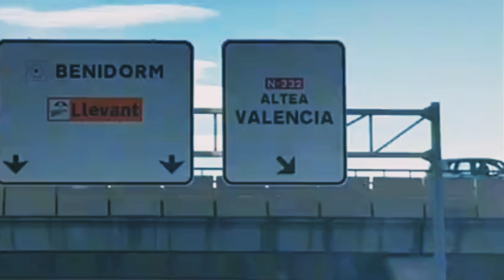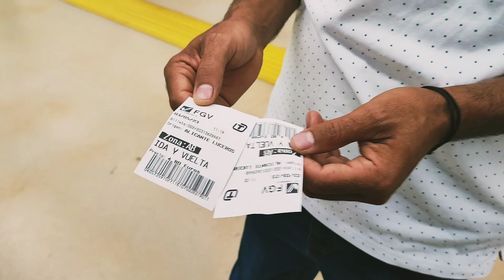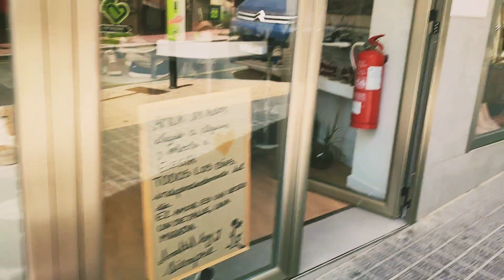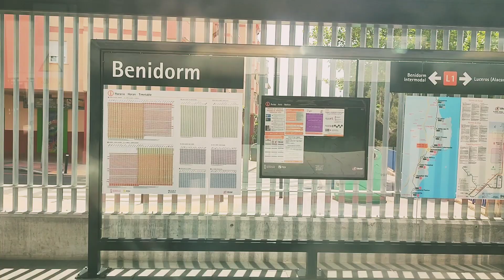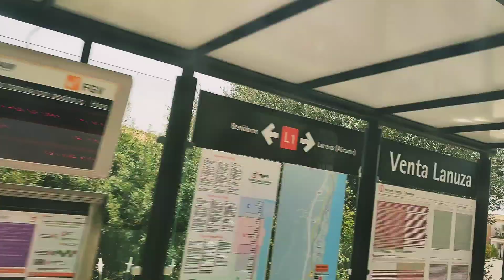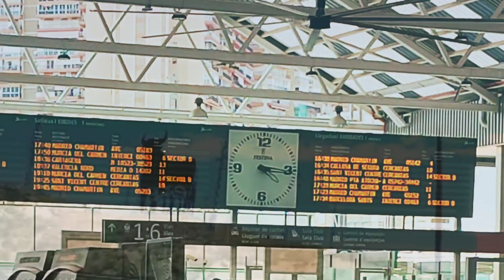🔴 الي حاير فين يدوز الصيف هذ العام فاسبانيا هد لفيديو لك.مدينة سياحية رائعة ماغديش تسخى بها